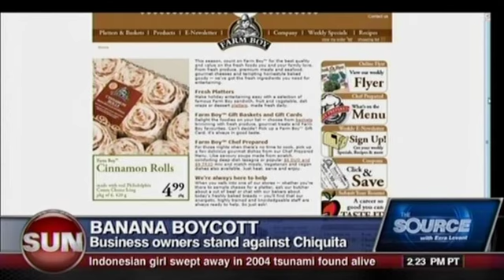Ezra Levant & Kevin Taylor: Chiquita KO'd By Calgary's Cheesecake Cafe